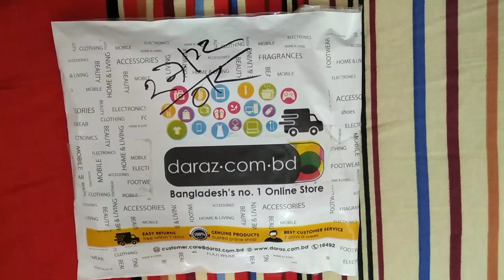Unboxing glass case for redmi s2 || daraz.com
Camera:Dslr canon 200d
Tripod:Youngtend
Please like comment and share and dont forget to subscribe my channel.Next unboxing video is coming soon.I ordered product from daraz.com.You will ordered from my product link.Next i unbox science kit.Please watch my next video.Tata see you next video.Thanks for watching.